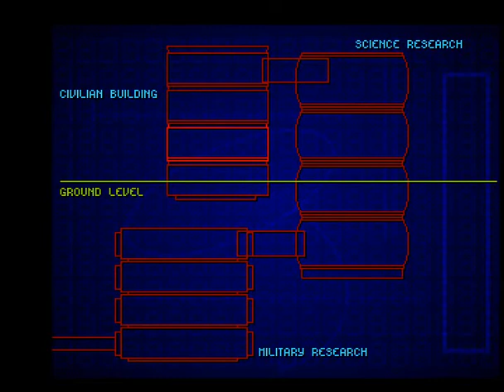Alien Breed 2 (Amiga)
Developer: Team 17
Publisher: Team 17
Release Year: 1993
WinUAE 2.3.1
XviD Codec